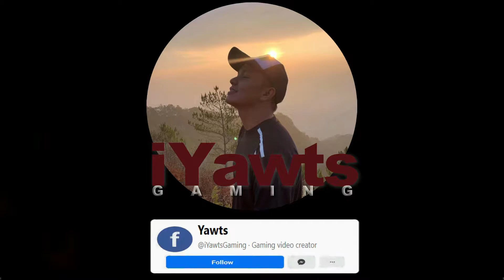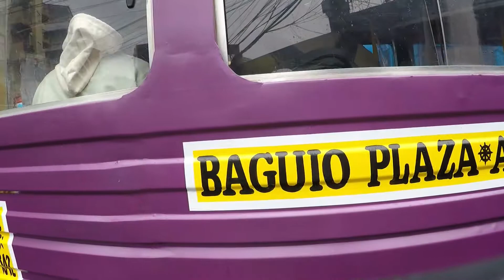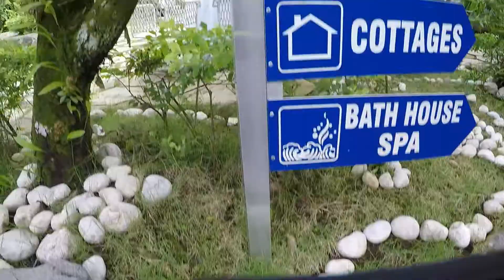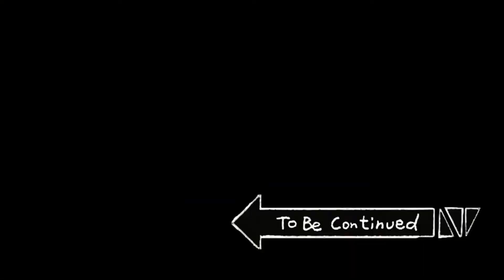Palm Grove Hot Spring Resort x Hanging Bridge (Baguio Tour Part 1)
One of the most famous Hot Spring spot in Tuba, Benguet. 30 mins away from Baguio city. A place where you can relax!